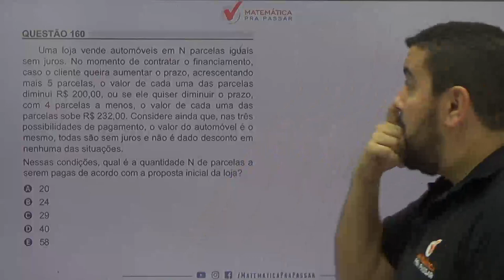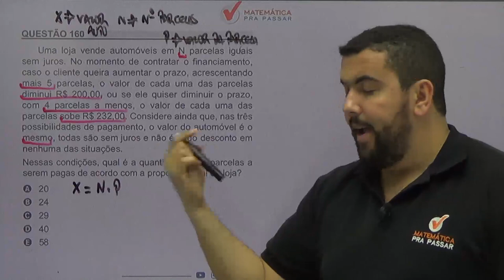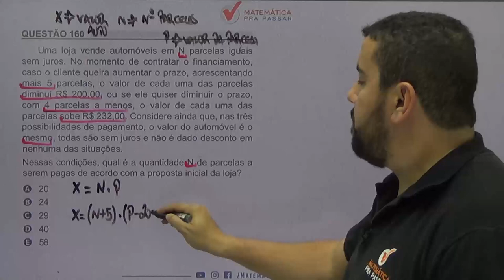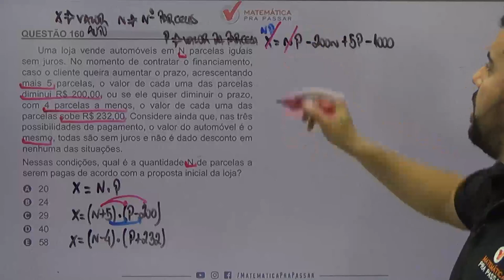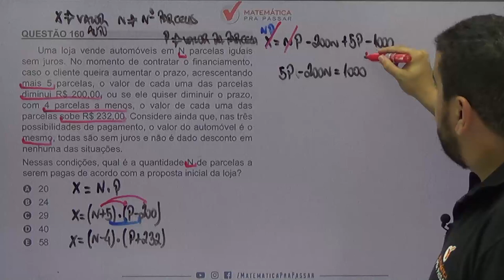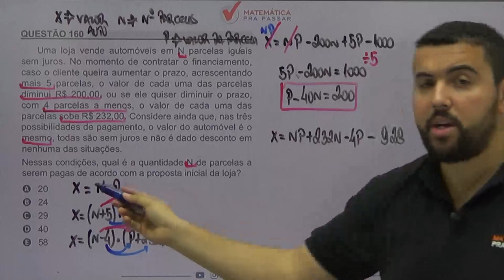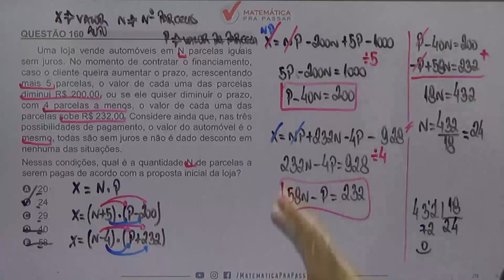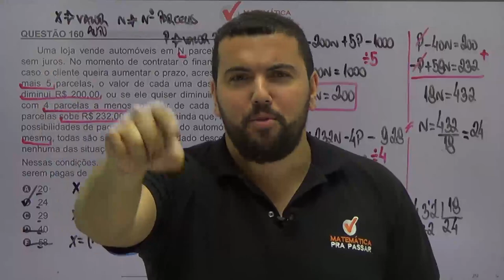🚨CORREÇÃO ENEM 2018: ✔️QUESTÃO 160 😃SISTEMAS😃 QUESTÃO DA LOJA DE AUTOMÓVEIS.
Uma loja vende automóveis em N parcelas iguais sem juros. No momento de contratar o financiamento, caso o cliente queira aumentar o prazo, acrescentando mais 5 parcelas, o valor de cada uma das parcelas diminui R$ 200,00, ou se ele quiser diminuir o prazo, com 4 parcelas a menos, o valor de cada uma das parcelas sobe R$ 232,00. Considere ainda que, nas três possibilidades de pagamento, o valor do automóvel é o mesmo, todas são sem juros e não é dado desconto desconto em nenhuma das situações.

Nessas condições, qual é a quantidade N de parcelas a serem pagas de acordo com a proposta inicial da loja?
a) 20
b) 24
c) 29
d) 40
e) 58